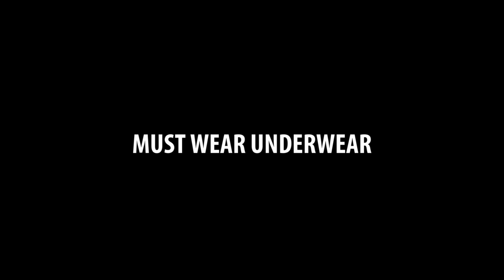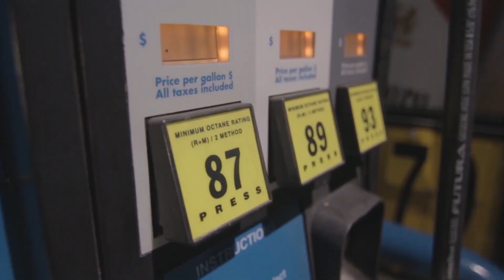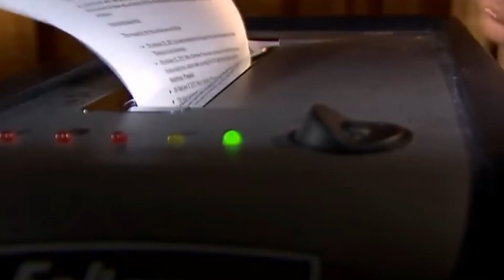Most Absurd Laws Ever